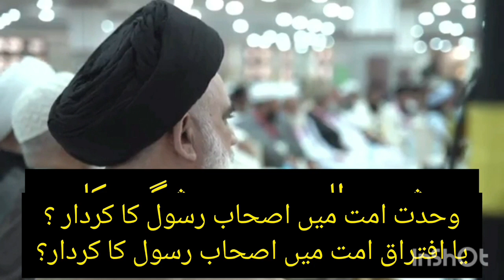اصحاب رسول نے وحدت امت میں کردار ادا کیا یا افتراق امت میں؟ وحدت امت کانفرنس سے ,shamsuddin shigri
جامعہ عروة الوثقی میں وحدت امت میں اصحاب رسول کا کردار کے عنوان سے کانفرنس ہوئی جہاں مختصر گفتگو کا موقع ملا۔ کچھ بنیادی نکات پر گفتگو اور وہاں کا مختصر خطاب پیش خدمت ہے۔